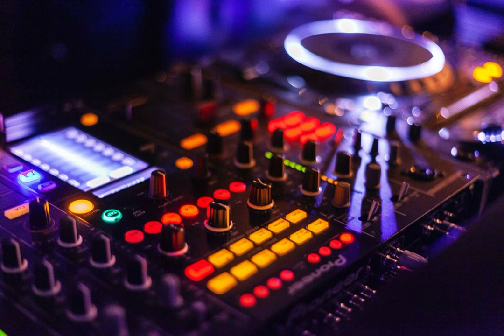NEW 2023 - Party Pirates by Alexander Nakarada [Electro/Techno Vlog Podcast Music]